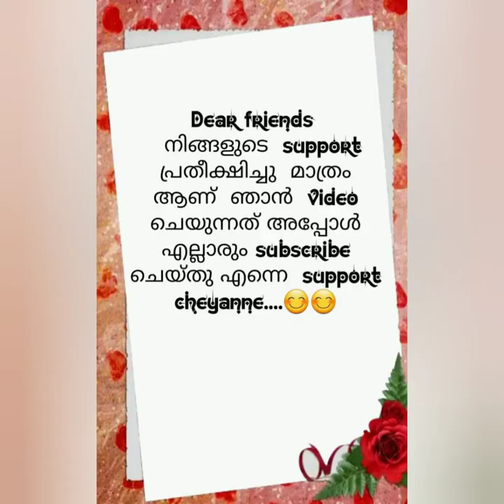Kalam kari bottle art for beginners /kalam kari painting design /very easy and stylish home decore.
Only use  point brush

Paint:acrylic paints

Dear frnds

If you like my video give me a thumb up please
and share my videos to your friends.